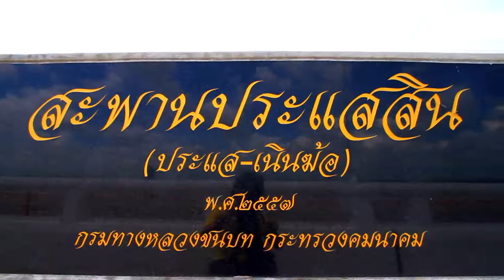คนไทยไม่ใส่ดัดจริต 11 Oct 58 @ ช่วงคนไทยห่วงใยกัน